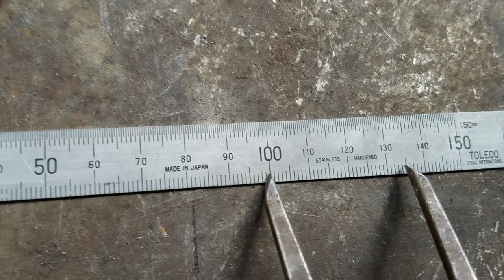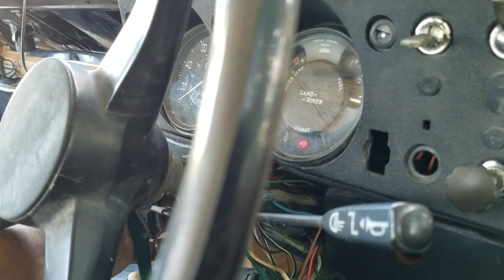Land Rover 3300cc engine. Holden Commodore transplant - Exhaust Repair Fabrication DIY Off Grid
Land Rover with 3300cc engine transplant - Exhaust fabrication. Sandy the Landy was getting loud and obnoxious - something had to be done. But you can't buy the parts anymore. So we made em!